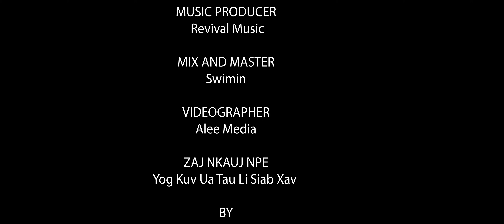Yog Kuv Ua Tau Li Siab Xav - Zong Pha Xiong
Live, Laugh, Love and enjoy every moment you have with your loved ones. A song perfect for the summer time.

Tommy Vang of State Farm

Ka Vang of Diversified Realty

Asia Mart Located in Menomonie, WI

Actress N'Alinda Xaikor
Actor Bvong XT Yang
Cinematography Aleemedia
Guitar - Yeng Josh Xiong
Bass Guitar - Tzu Yang
Drummer - Cyoung
Music Producer - Revival Music
Mix and Master - swimin